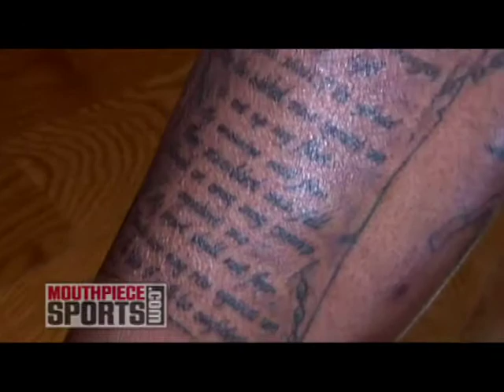Tattoo (Eddy Curry MPS)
Produced By : Mouth Piece Sports
Edited By : Andres Echeverri.(CARNAL FILMS)